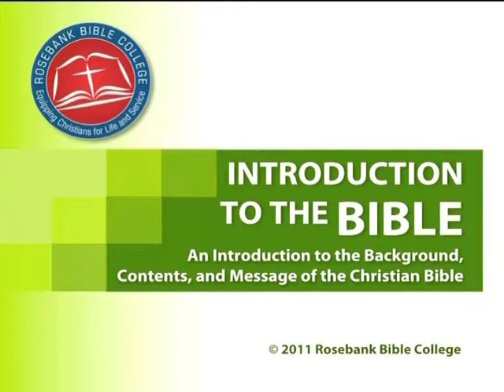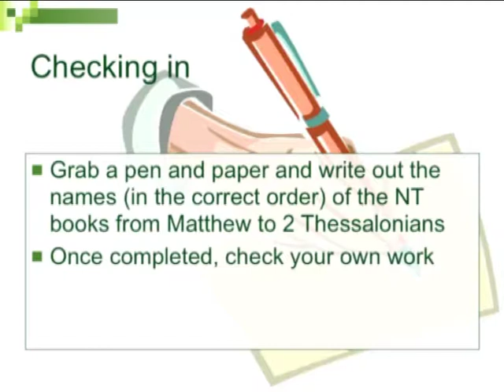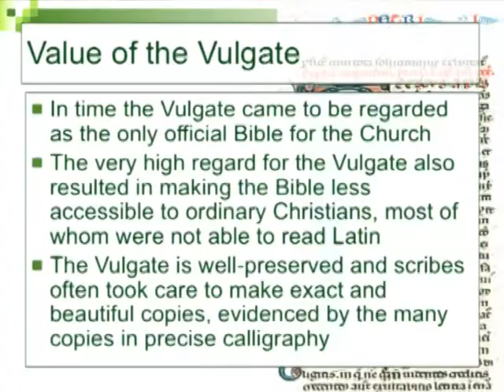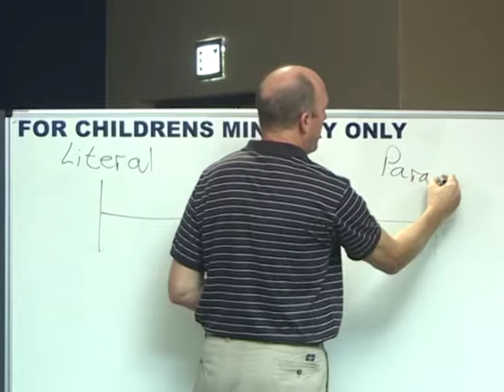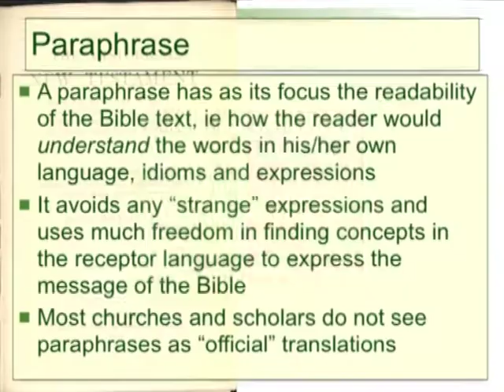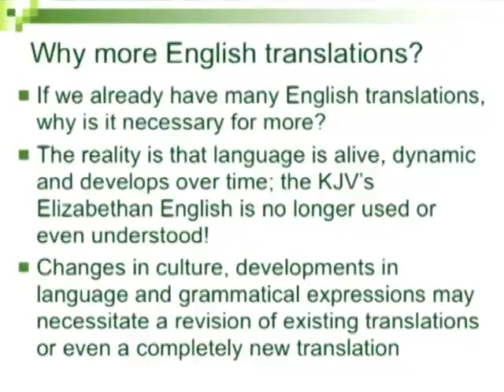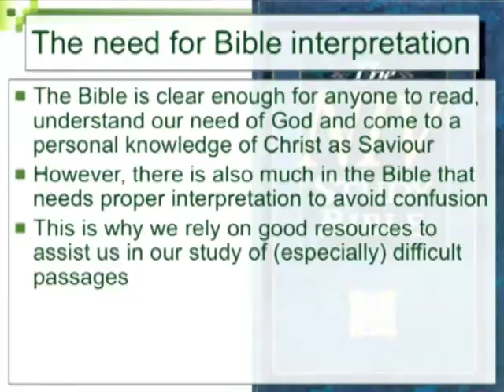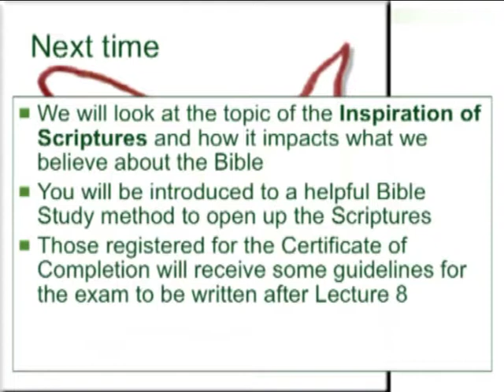1.6 Bible Translation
Philosophy and Principles of Bible Translation
Rosebank Bible College - Module 1: Lecture 4